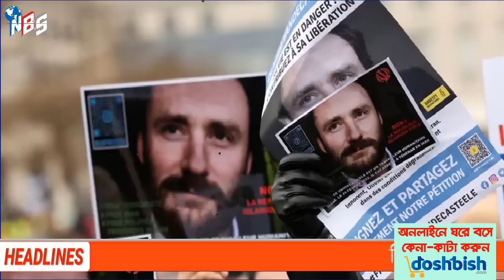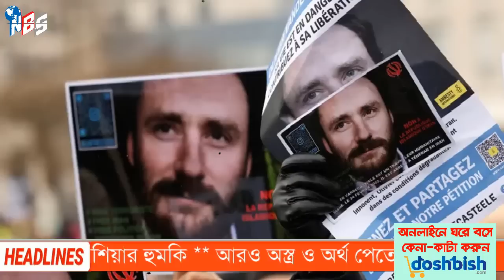আন্তর্জাতিক খবর Today 28 May'23 BBC News আন্তর্জাতিক সংবাদ antorjatik sambad বিশ্ব সংবাদ ajker world